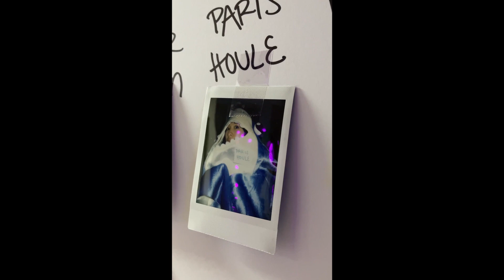Halloween 2022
Happy Halloween all you guys & ghouls...

For 2022, a little celebration with a murder mystery party!

➤ EDITING INFO
Shot on Canon M50 and iPhone 12
Mic: Saramonic SR-XM1 3.5mm
Software: DaVinci Resolve
Thumbnails: Canva